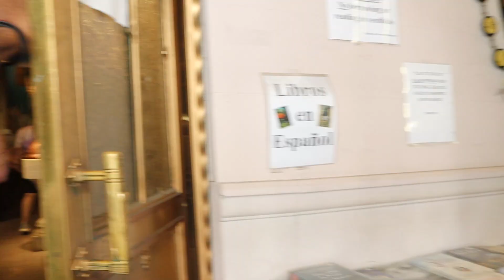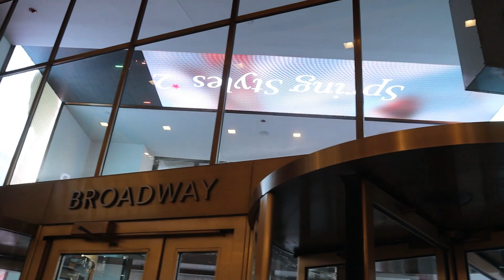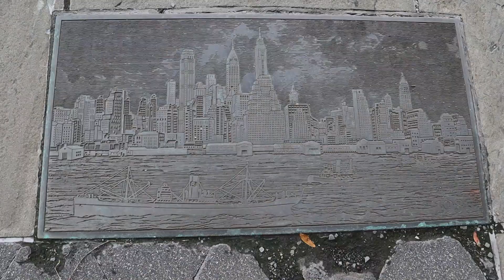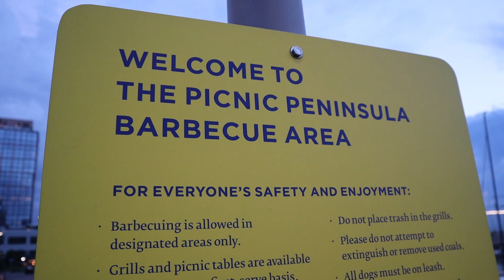We Almost Got Caught In The Church!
I am still a small youtuber, but I put out quality content. I am not yet monetized but want to continue to release amazing content for your entertainment because that's what I love to do! I ask, ONLY if you can, if you can donate or make a monthly pledge with as little as $1, it will be highly appreciated! Thank you so much in advance!